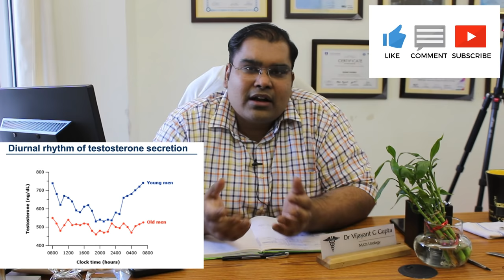Testosterone Kya hota hai | Testosterone Complete information in Hindi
Testosterone Kya hota hai | Testosterone Complete information in Hindi | Testosterone ke Funde

Video Chapters
00:00 Testosterone Introduction
01:00 Testosterone Kya Hota Hai
02:00 Testosterone kaise banta hai
03:00 Total Testosterone vs Free Testosterone (Hindi)
05:30 Testosterone ke fayde